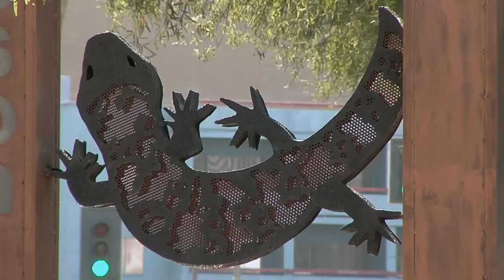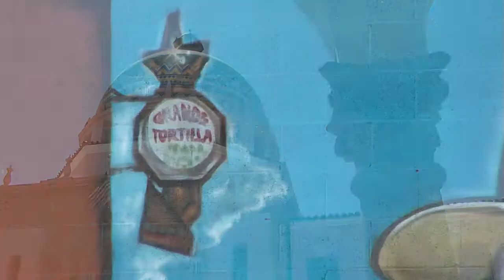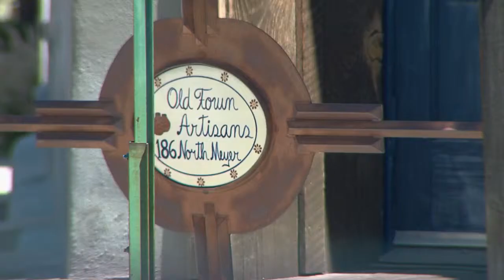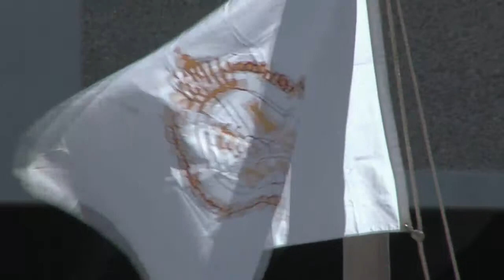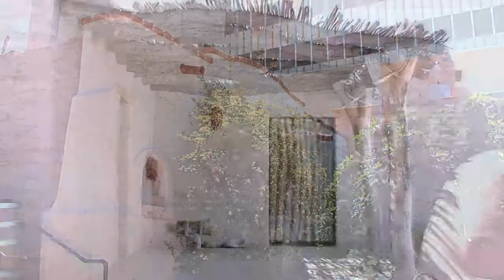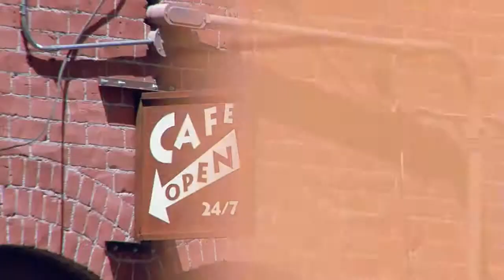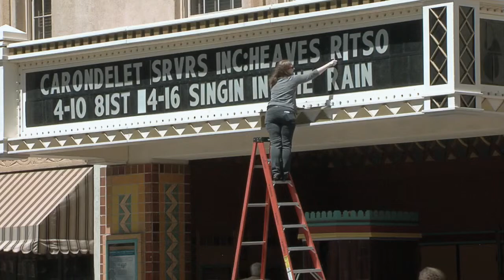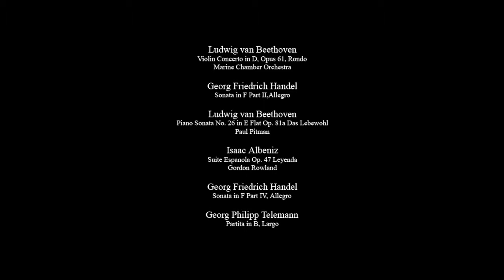I Love Tucson